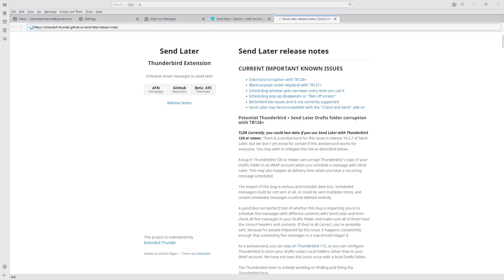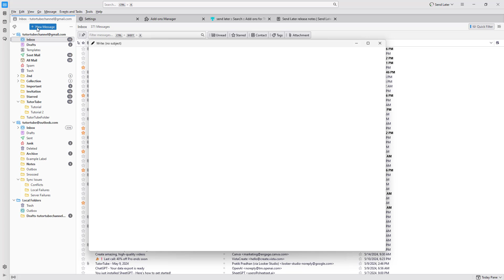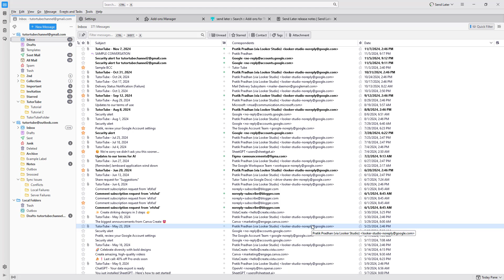Thunderbird - Lesson 102 - Send Later Add On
In this tutorial, we will be discussing about Send Later Add On in Thunderbird

Learn the basics of using Thunderbird including how to write and send emails, manage multiple email accounts and email drafts, utilize calendar, schedule email and categories emails.

This lesson has been made using Thunderbird in Windows but is applicable for Mac version of Thunderbird as well.